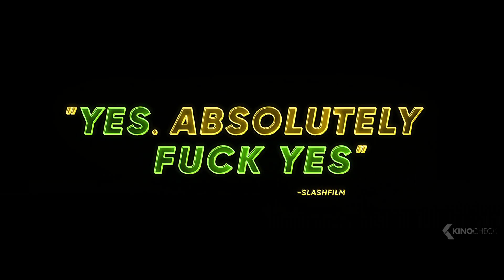JOY RIDE Clip - “Call Me Dead-Eye” (2023)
Four Asian-American friends travel through Asia in search of one of their birth mothers. Along the way, their experience becomes one of bonding, friendship, belonging and no-holds-barred debauchery.

Joy Ride (2023) is the new comedy movie starring Ashley Park, Sherry Cola and Stephanie Hsu.